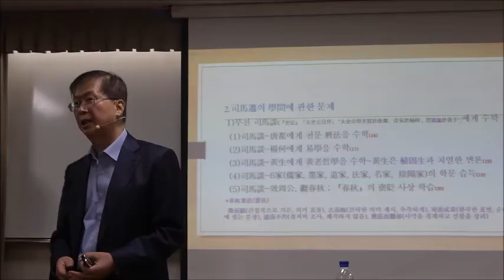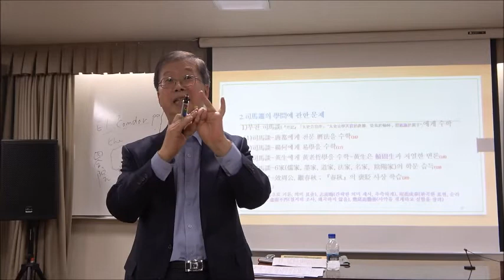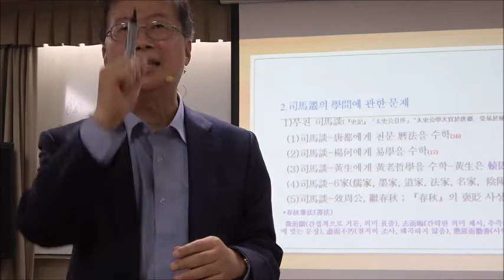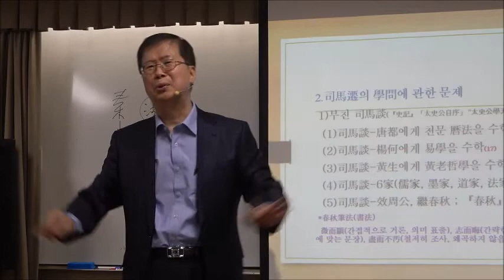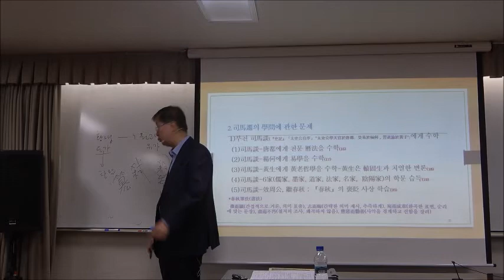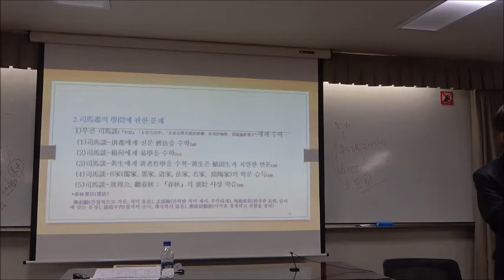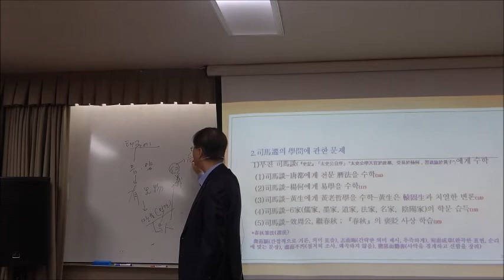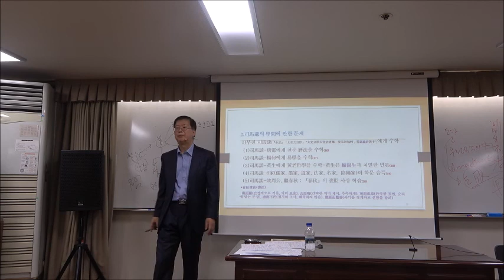21-1(57회)_天 · 人· 古 · 今과 《사기》_2강(2)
제2강 : 사마천과 《사기》에 관한 몇 가지 문제

Ⅰ.  史記의 명칭 탐구

史(사관) + 記(기록) : 사관이 이 사실을 중심으로 자유롭게 기록한 책(사관의 역사기록)으로 원래 '사관의 역사기록'이란 일반명사였는데 훗날 사마천의 《사기》를 의미하는 고유명사로 바뀜.

Ⅱ.  《史記》에 대한 몇가지 의심

1. 《史記》는 司馬遷의 단독 작품일까?
2. 《史記》의 紀傳體는 司馬遷의 창조물일까?
3. 《史記》는 司馬遷의 저술 당시 原本 그대로 전해졌을까?
4. 《史記》의 내용에는 誤謬가 없을까?

Ⅲ. 司馬遷과 《史記》에 관한 몇 가지 문제
1. 司馬遷의 출생지에 관한 문제
2. 司馬遷의 학문에 관한 문제

* 핵심어 : 사마천, 사기(史記), 신직(神職) 관료, 상서(尙書), 서경(書經), 춘추(春秋), 국어(國語), 춘추외전(春秋外傳), 한성과 하진, 당도(唐都)의 천문역법, 양하(楊何)의 역학(易學), 황생(黃生)의 황노(黃老) 철학, 황생(黃生)과 원고생(轅固生)의 논쟁, 6가(家), 춘추(春秋)의 포폄(褒貶) 사상